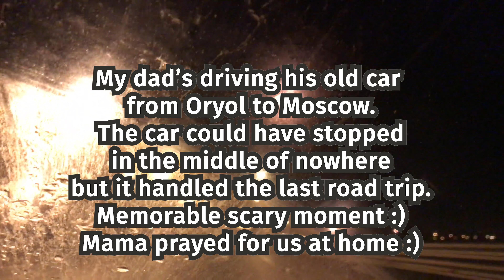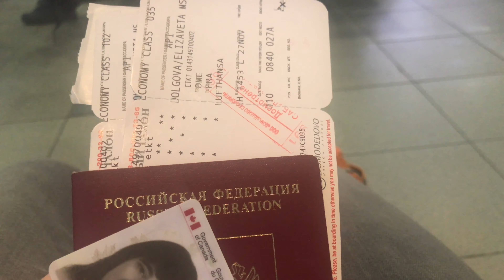Travel Time - From My Hometown Oryol to Moscow, Russia and Frankfurt am Main in Germany